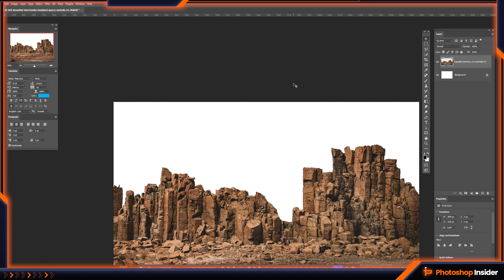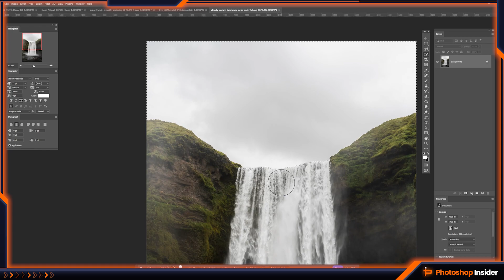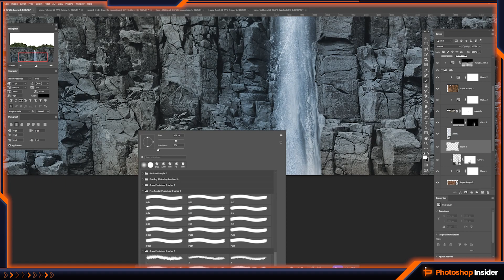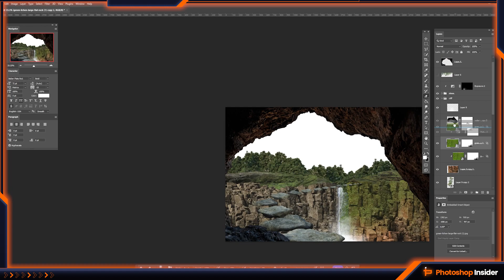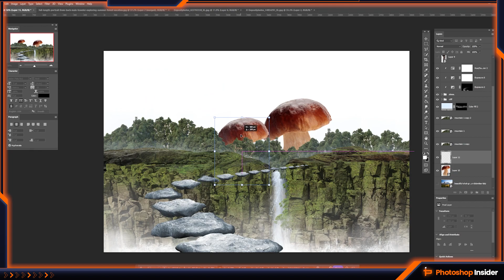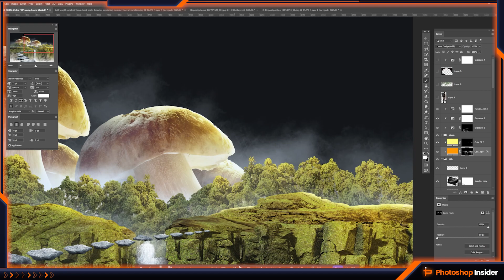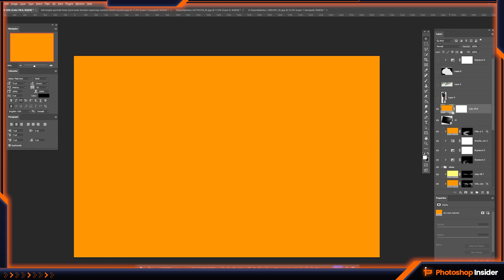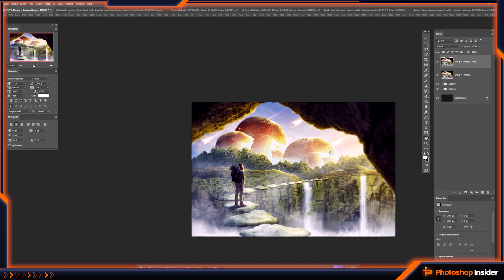Wanderer Photo Manipulation Photoshop Speed Art Tutorial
In this episode i will show you my creative process on how created Wanderer photo manipulation. This is a Photoshop speed art tutorial but i will be giving you my photoshop assets and real time video for free so that you can try it out yourself, follow my step by step guide and also learn new photoshop techniques on how to turn an ordinary image into something that you can be proud of using photoshop. 😉
photoshop photo manipulation
photo manipulation
photoshop tutorial
photo manipulation photoshop
photoshop manipulation
photo manipulation tips
photomanipulation in photoshop cc
photoshop walkthrough
photoshop tutorials
photo editing
speed art
concept art
graphic design
photoshop tutorial effects
typography effects photoshop
photo manipulation in photoshop
youtube photoshop tutorial
learn photoshop
photoshop editing
photoshop effects
youtube photoshop
text manipulation
text effect
how to use photoshop for beginners 2023
poster design
create stunning effects
no photoshop generative fill
no photoshop ai
photoshop beta